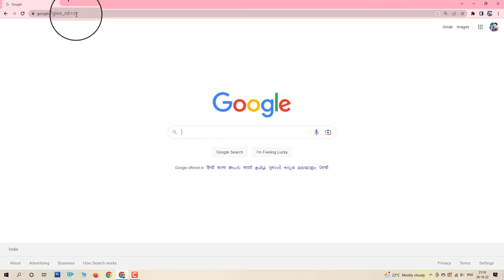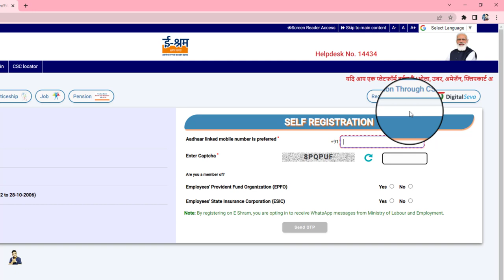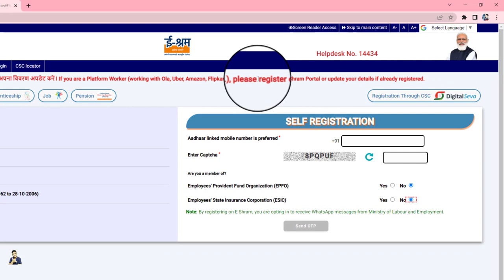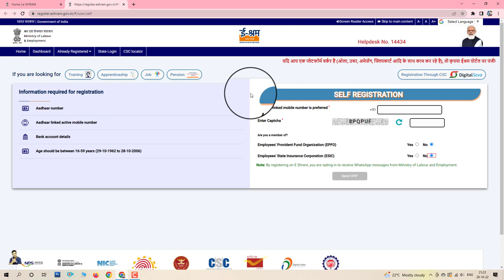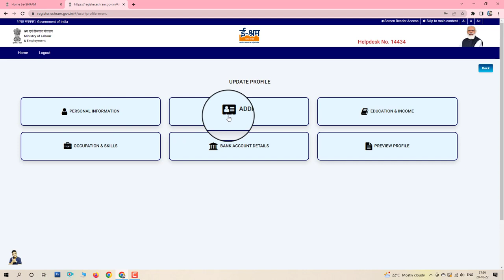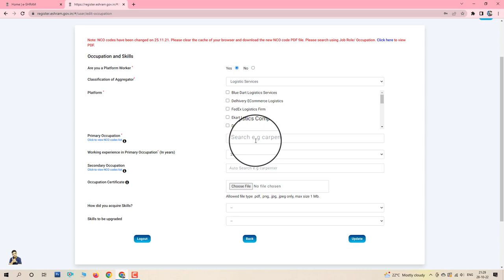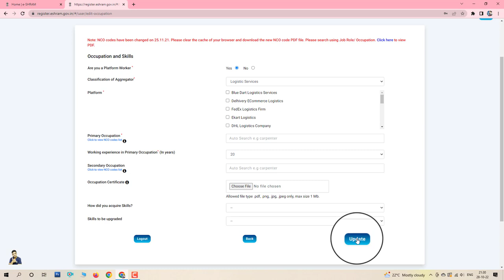Labour Card New Update - E shram Card New Update Today - FLIPKART, AMAZON, LOAN BENEFIT, OLA, UBER